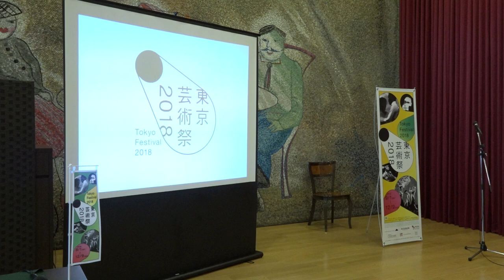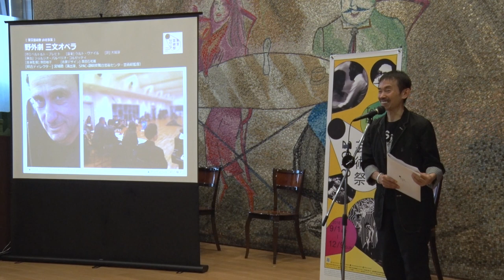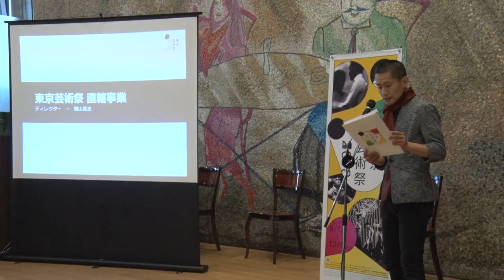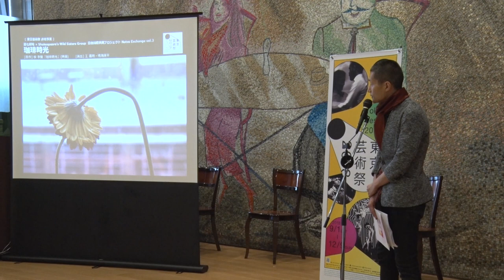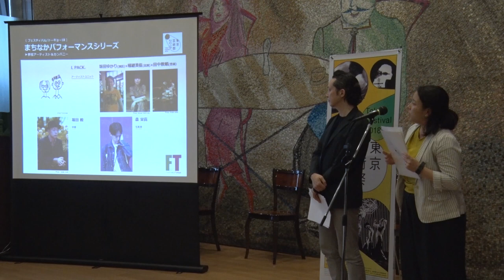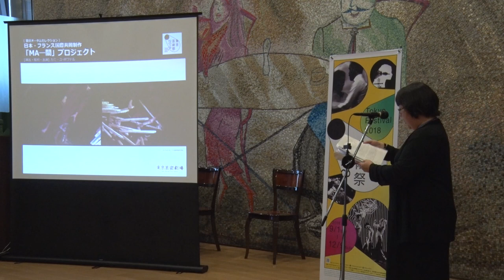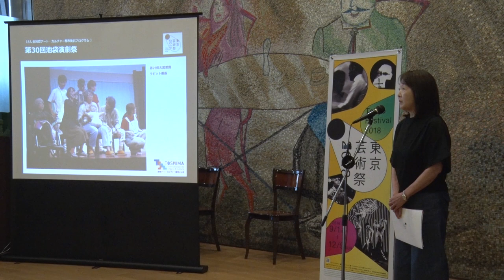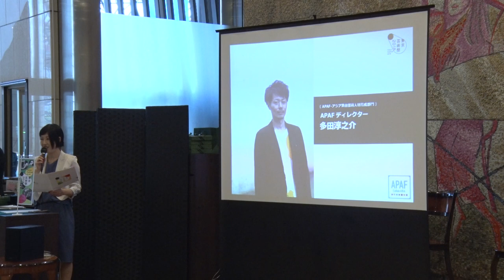東京芸術祭2018 ラインアップ紹介 記者会見（6月27日）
▶ 宮城聰総合ディレクターによる東京芸術祭2018 コンセプト説明
▶ 5つの事業のディレクターによるラインアップ紹介を実施

東京芸術祭2018の開催に先駆け、6月27日(水)14時より東京芸術劇場において、宮城聰総合ディレクター含むプランニングチームメンバーによるラインアップ紹介 記者会見を執り行いました。

0:05　開催概要
1:52　方針発表（東京芸術祭 総合ディレクター　宮城聰）

--ラインアップ紹介--
14:39　東京芸術祭 直轄事業（ディレクター　横山義志）
25:40　フェスティバル/トーキョー18（ディレクター　長島確　／　共同ディレクター　河合千佳）
36:44　芸劇オータムセレクション（ディレクター　内藤美奈子）
46:22　としま国際アート・カルチャー都市発信プログラム（ディレクター　杉田隼人・根本晴美）
54:48　APAF―アジア舞台芸術人材育成部門（ディレクター　多田淳之介　※当日は欠席のため代読）